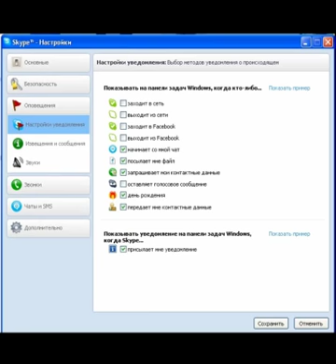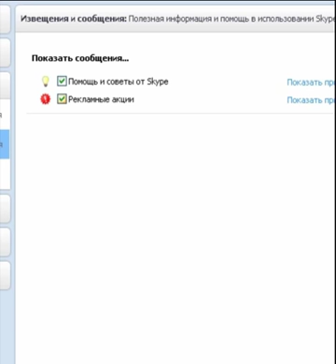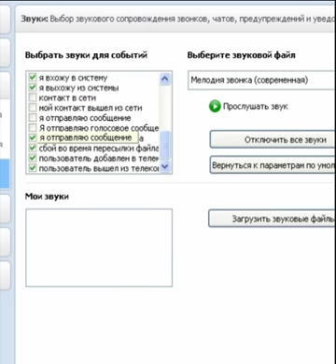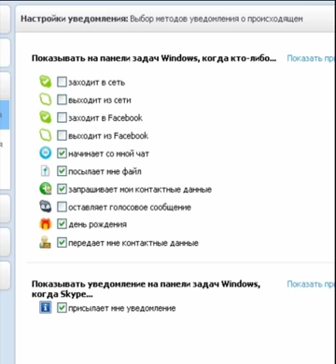Оповещения в скайпе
Как отключить оповещения в скайпе? Это очень важно. если у вас несколько чатов и групп в проектах. и надо периодически заниматься то с одним то с другим. и другими делами заниматься.
 Просто сделайцте чаты тихими и не мешающими Вам работать!
 Как? смотрите как это сделала я Если у Вас другая версия скайпа- поищите в настройках. Экспериментируйте, ничто так не ценно, как Ваше время. и не отвлекайтесь, но и не упустите что то важное!